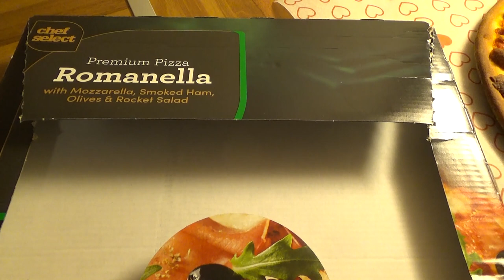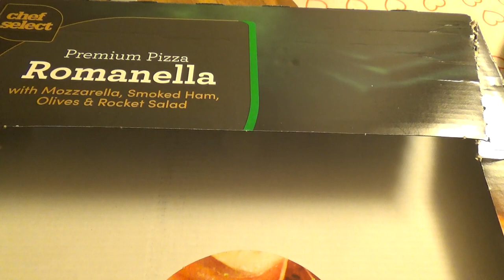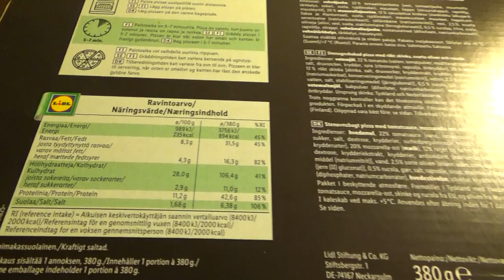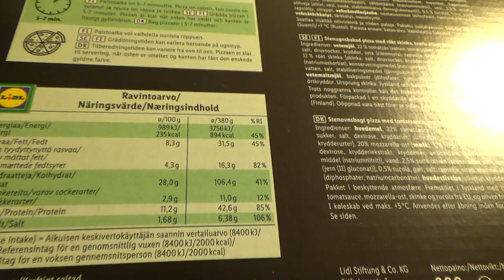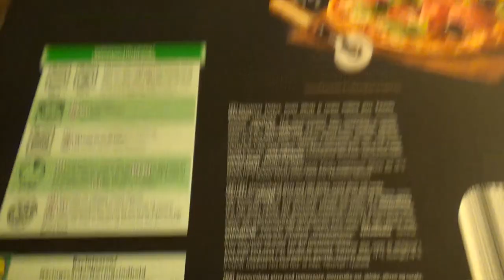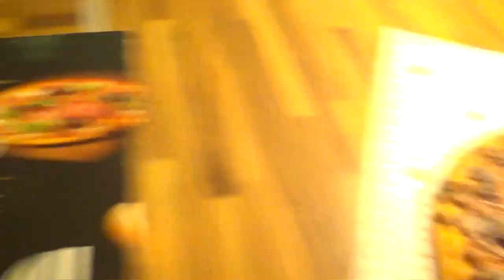Testissä Romanella! (Laattavaroitus)! - Livet Illalla 21 -